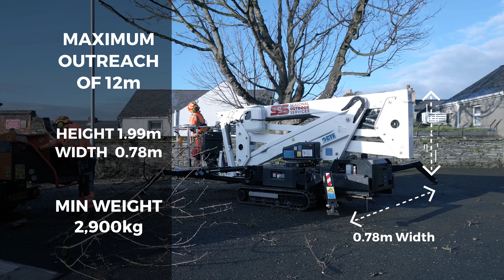Height Access Services by SOS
From Property Maintenance, Gutter Cleaning, High level inspections and many more services. You can count on the CTE to get into those awkward space and hard to reach places. With a 23 meter working height and an outreach of 12 meters, you can't go wrong.